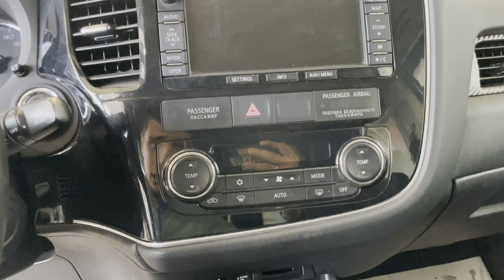Mitsubishi Outlander, 2014 год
▪АBTOKPЕДИТ!

ОТКРЫТЫ ЕЖЕДНЕВНО
С 9:00 до 19:00